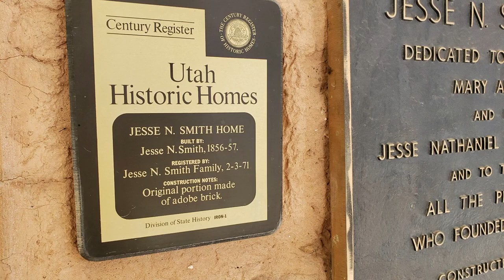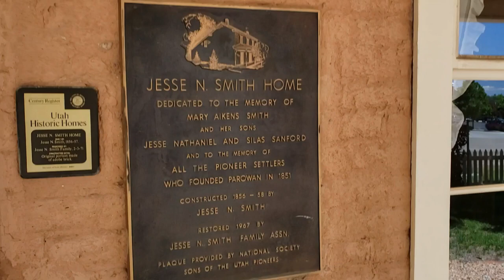Historic Jesse Smith Home